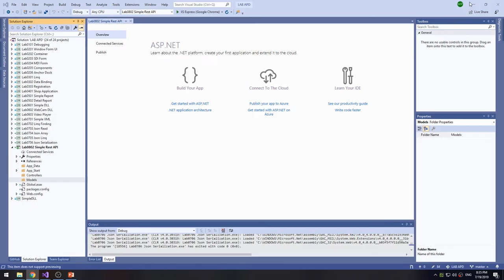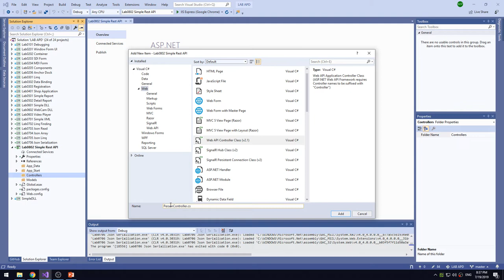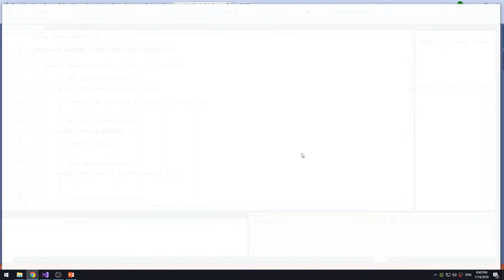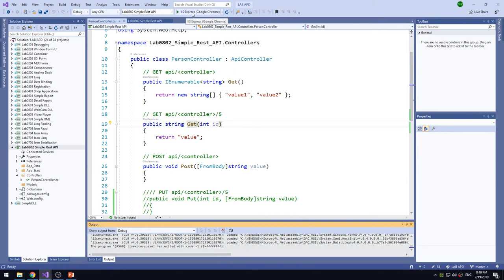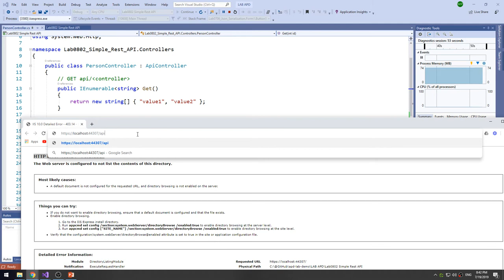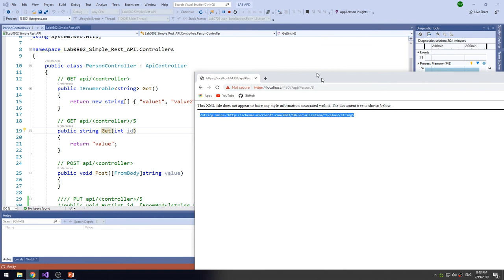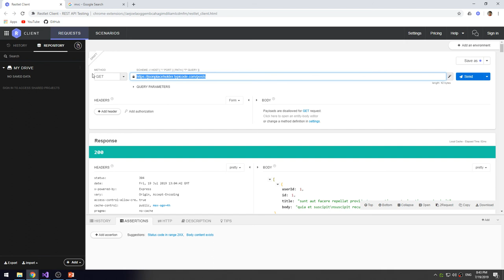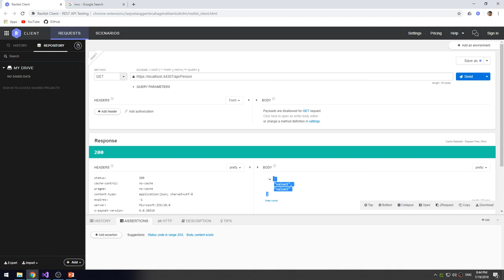Lab0802 02 Create Simple Restful API